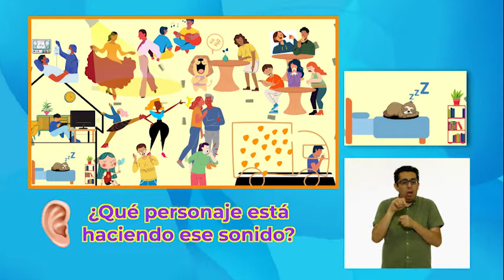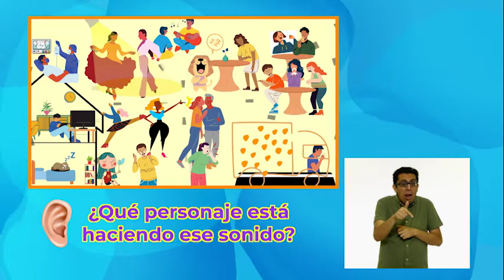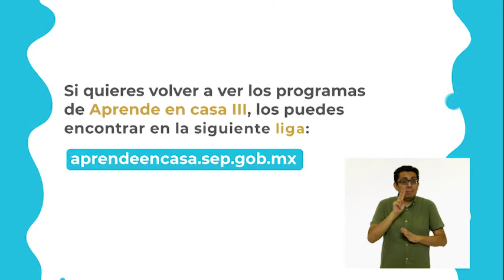1° Primaria - Artes - Orquestando mi cuerpo